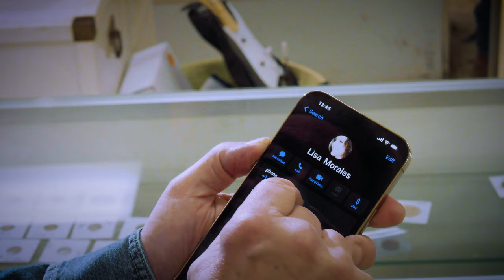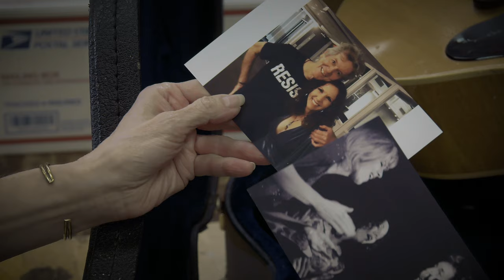Lisa Morales - Flyin' and Cryin' featuring Rodney Crowell (Official Video)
Flyin' and Cryin' video
Featuring Lisa Morales, Rodney Crowell, Hayes Carll, and Jim Lauderdale
Directed by Scott Mumford
Produced by Kevin Wommack and Lisa Damuth Snow

Song Produced by David Garza
Written by Lisa Morales and Rodney Crowell
Lisa Morales vocals and acoustic guitar
Rodney Crowell duet vocal
David Garza acoustic, keys and bass guitars
David Hidalgo accordion
Beth Goodfellow drums and percussion